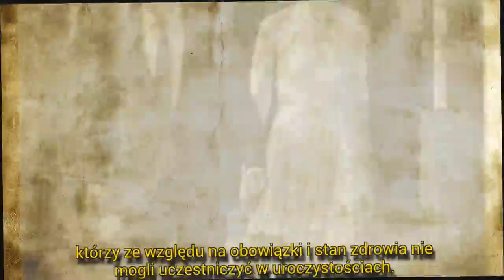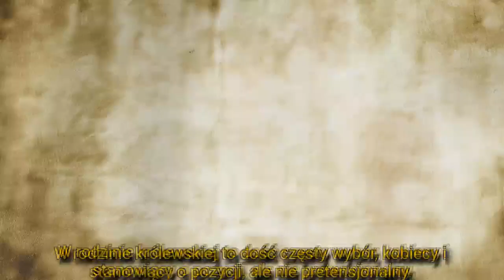[Szok] Księżna Kate i Pippa Middleton na chrzcie. Co łączy ich stroje? Mały detal || LVTszok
Księżna Kate i Pippa Middleton na chrzcie księcia Louisa.